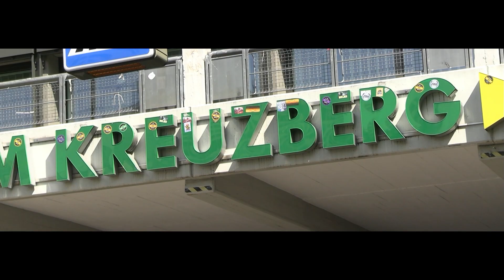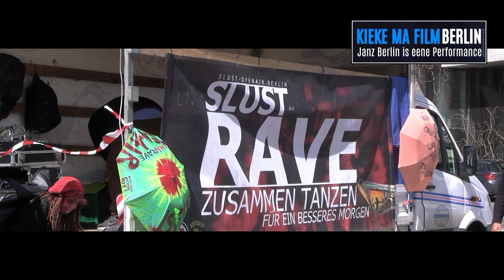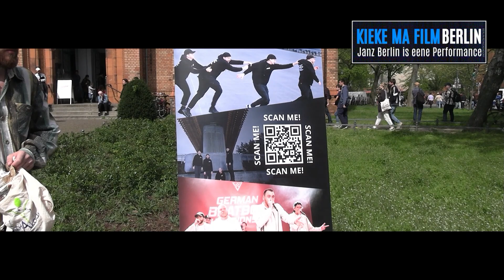Berlin Kreuzberg, 1. Mai 2023: Randale, Punk, Rap, Wave